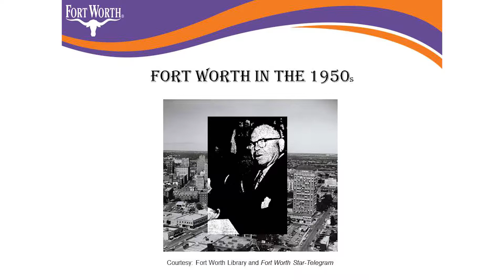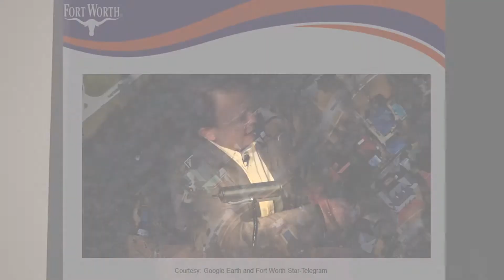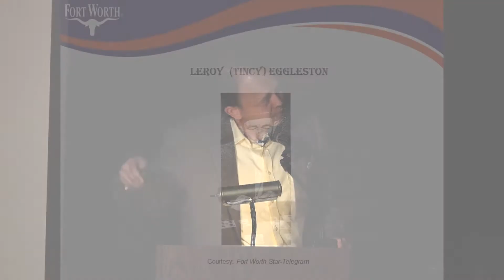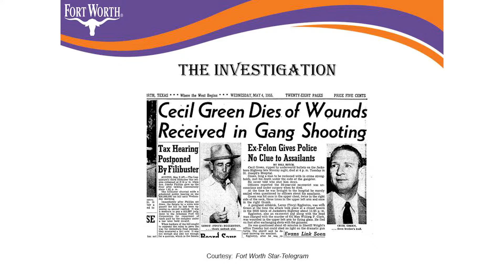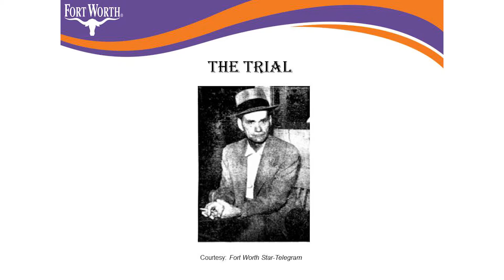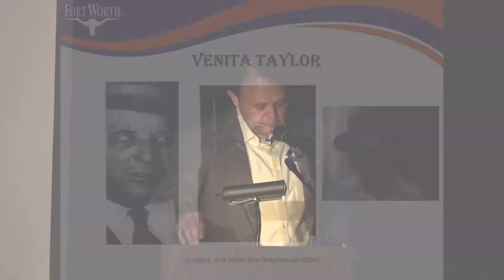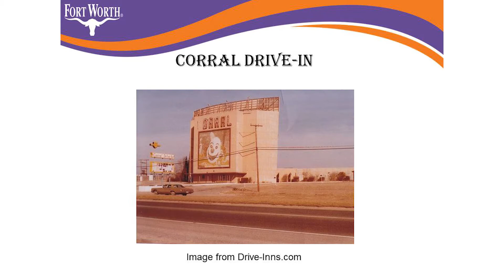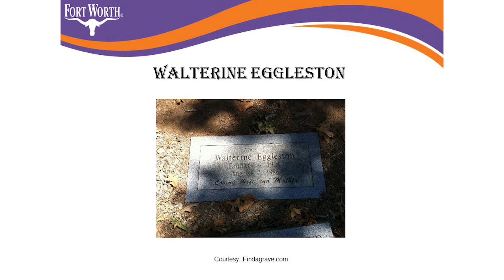The Murder of Wiliam Clark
Police first thought they had a suicide on their hands when they discovered wealthy oilman William Clark’s body sprawled across a bedroom floor in his opulent Park Hill neighborhood mansion in the spring of 1953.  Instead, Clark’s death touched off a bizarre investigation involving a murder-for-hire plot, connections to the criminal underworld of the infamous Jacksboro Highway, and two subsequent killings. Let the library’s own Rene Gomez lead you through all the twists and turns in this sensational case that resulted in one of the longest trials in Fort Worth history.

A native of Fort Worth, Gomez is a unit supervisor in the Genealogy, Archives and Local History unit of the Fort Worth Library.  He holds a master’s degree from the University of North Texas and has been with the library since 2001.